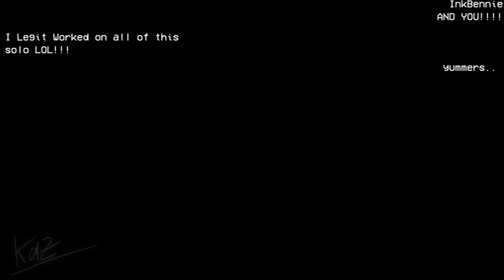A Splatoon Neverender Edit [King Ixklen]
well, took me some time to get this on Youtube lol!

Stuffs i use:
Recording Software: OBS Studio (1440p Resolution) | Elgato HD60 X (Record on Xbox & Nintendo Switch)

PC Spec's:
CPU: 11th Gen Intel Core i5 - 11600K
RAM: 32 GB
GPU: GTX 1060 6GB & RTX 3050 (both NVIDIA GeForce)
Storage: 2TB SSD
Console's: Xbox Series X & Nintendo Switch OLED